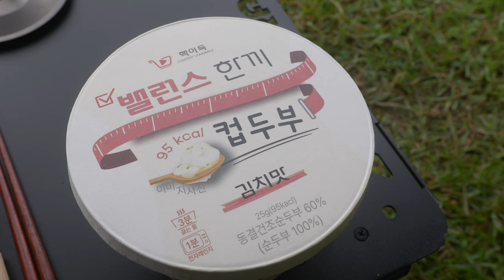캠핑 브이로그 . 비오는 날 혼자 공원에서 캠핑하며 힐링했어요 . 도쿄크래프트 . 다이어포트 . 핵이득 . 밸런스 한끼 컵두부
사랑합니다 🥰

이 영상은 한국어 포함 다국어 자막을 지원합니다.
This video supports multilingual subtitles.

도쿄크래프트 다이어포트 TC 텐트, 지카테이블, 코사이드 테이블을 제공받았습니다.

핵이득마켓의 밸런스 한끼 컵두부를 제공받았습니다.

[ 쿠팡에 살게 있었는데? ]
위 쿠팡 링크를 통해 자유롭게 장보기 하신다면, 저에게 일정 수수료가 제공됩니다.

[— Filming Equipment —]
📸 Camera - [ LUMIX S52x ]
🔭 Lens - [ LUMIX s16-35 ]

[ 주요. 사용 장비 ]
텐트 : 도쿄크래프트 다이어포트 TC
테이블 : 도쿄크래프트 코사이드 테이블, 지카 테이블
테이블 : 트랩오버랜드 엑스 테이블
버너 : 이와타니 카세트퓨커